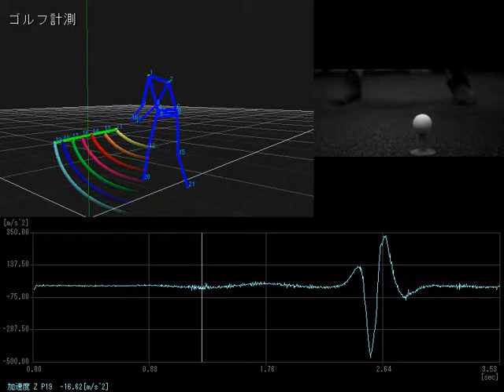ゴルフ動作分析【ハイスピードカメラとの同期計測】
三次元動作分析に最適な「VENUS3D」での三次元計測例です。
ゴルフスイングにおけるクラブシャフトのしなり、モーメント計測を行った事例です。より高速で細かいインパクト時のクラブヘッドの三次元計測を行う為にオプションのハイスピードカメラとカップリングした事例です。